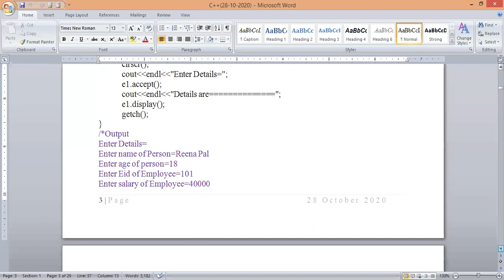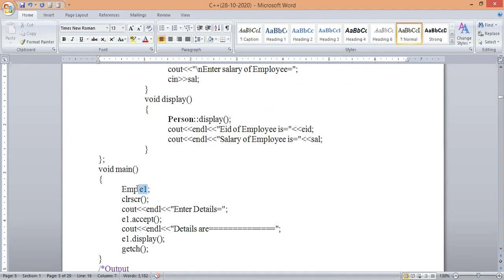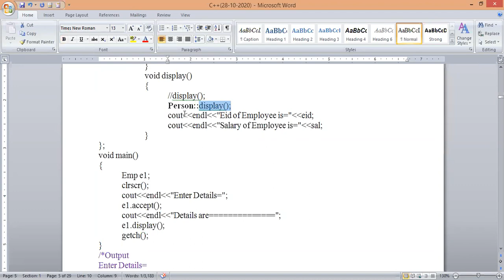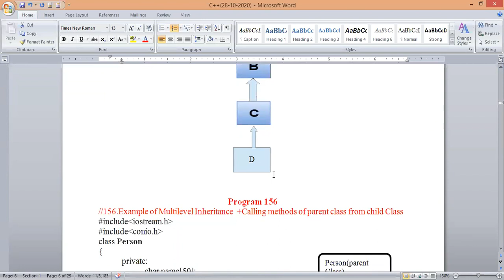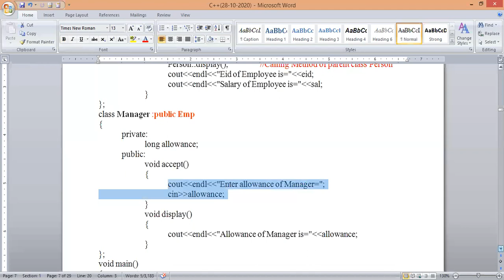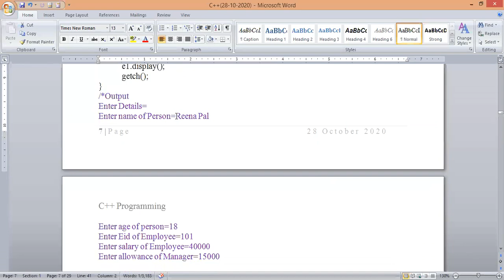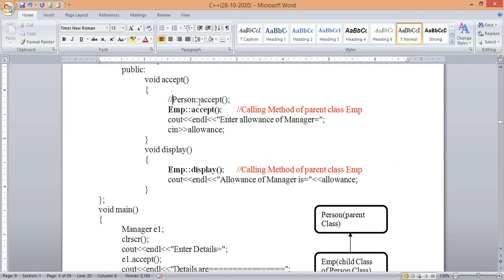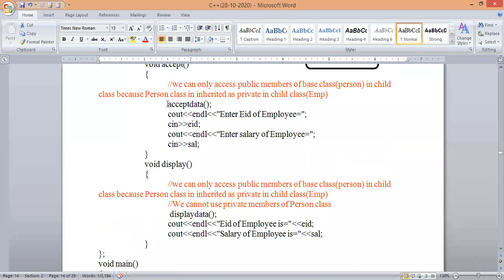C++ Lecture 74(single inheritance, calling method of parent class from child class overriding)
Learn C++, from Miss. Deepika, an expert, and build your career in IT.